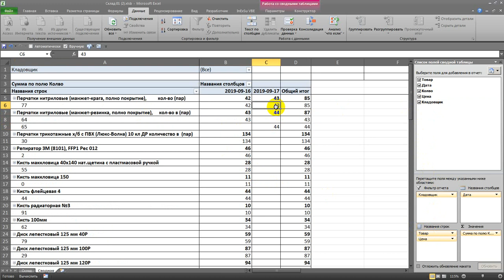Excel Сводная добавить поле в отчёт перетягиванием